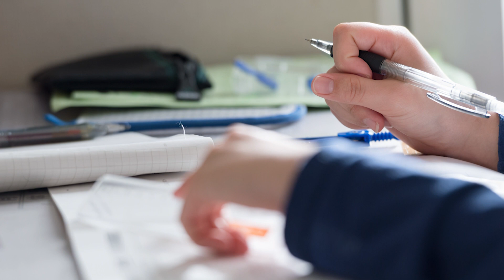白い兄さん【怖い話】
この話は、ある家族の家に、昔から住み着いてしまったなぞの霊の話です。それはどこまでもつきまとってくる、しかし、これといって悪さをしないのです。。。不気味